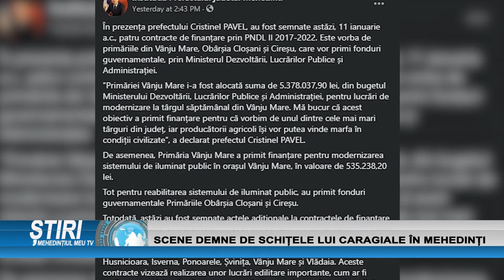SCENE DEMNE DE SCHIȚELE LUI CARAGIALE ÎN MEHEDINȚI